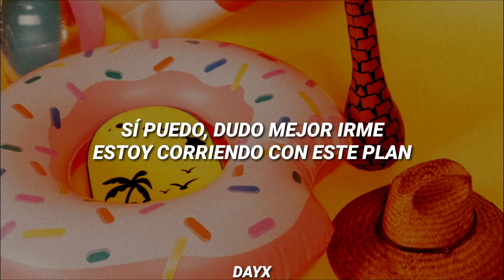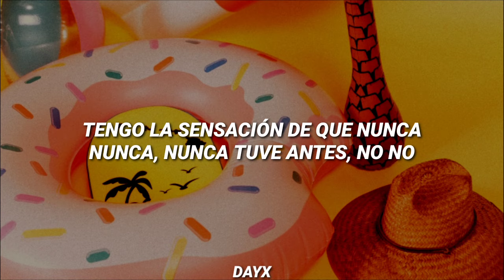Good Feeling - Flo Rida (Letra en español)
Good Feeling by Flo Rida

/LETRA/
Oh, oh, oh, oh, oh, sometimes I get a good feeling, yeah
I get a feeling that I never never never never had before, no no
Oh oh, sometimes I get a good feeling, yeah

Yes I can, doubt better leave, I'm running with this plan
Pull me, grab me, crabs in the bucket can't have me
I'll be the president one day
January first, oh, you like that gossip
Like you the one drinking what God sip dot com
Now I gotta work with your tongue
How many rolling stones you want
Yeah I got a brand new spirit,
Speak it and it's done
Rolled up on the side of the bed like I won
Talk like a winner, my chest to that sun
G5 dealer, US to Taiwan
Now who can say that I wanna play back
Mama knew I was a needle in a hay stack
A Bugatti boy, plus Maybach
I got a feeling it's a wrap, ASAP

The mountain top, walk on water
I got power, feel so royal
One second, I'mma strike oil
Diamond, platinum, no more for you
Gotta drill it in, never giving in
Giving ups not an option, gotta get it in
Witness I got the heart of twenty men
No fear, go to sleep in the lion's den
That flow, that spark, that crown
You looking at the king of the jungle now
Stronger than ever can't hold me down
A hundred miles feelin' from the picture smile
Straight game face, it's game day
See me running through the crowd full of melee
No trick plays, I'm Bill Gates,
Take a genius to understand me

Good feelin', good feelin'
I know you got the good feelin'
Let's get it, let's get it
Gotta love the life that we livin'

Sometimes I get a good feeling